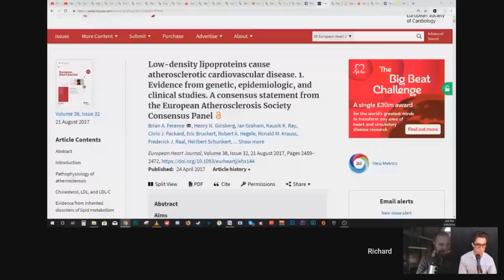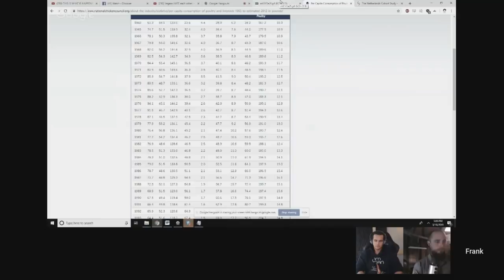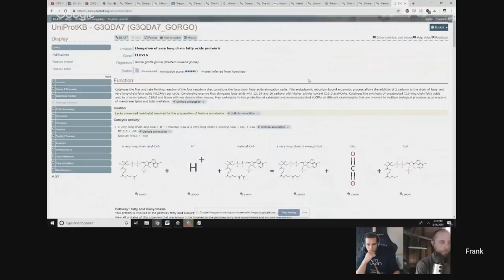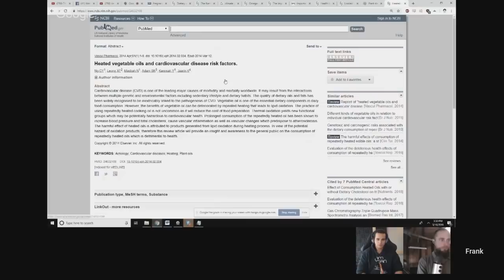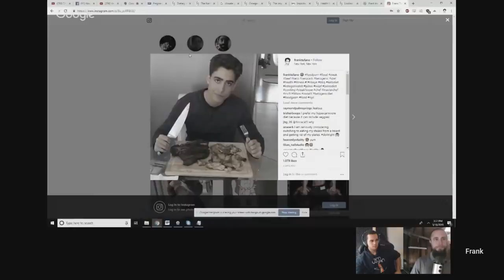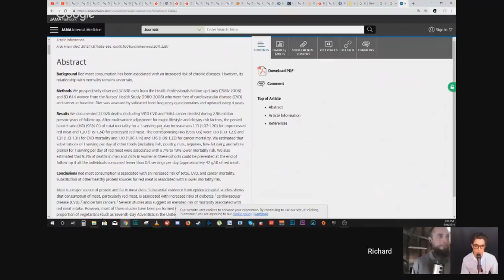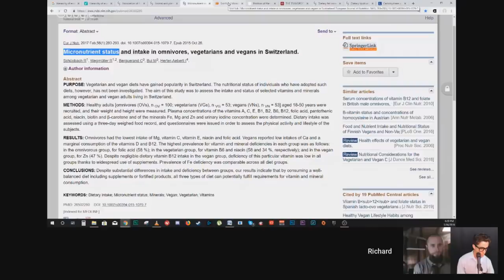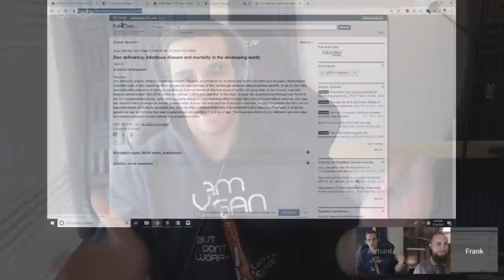Vegan Gains Frank Tufano DEBATE HIGHLIGHTS